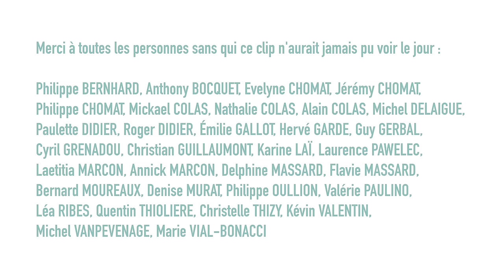Kevin Chomat - Ambigu (clip officiel)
Assistante de production : Karine Lai
Maquillage : Gessyca Bigaud
Comédiens : Camille Ballo, Damien Laulagnier, Loïc Micciche, Léa Ribes
Arrangements : Hedayat Music
Mixage & mastering : Arthur Flour
Toi ! Je n’te comprends pas !
Un pas vers toi et tu t’éloignes de moi
Pourquoi ? On n’se connait pas
Tes yeux me griffent, c’est le carnage en toi
Préjugé si glacial, dans ma tête c’est le dédale
Une phobie qui détruit, c’est du délire, j’ai le cœur qui rugit

Le venin dans tes veines alimente la haine quand le masculin devient reine
Ce n’est plus qu’un détail, j’ai gagné la bataille et je règnerai sans faille

Te sens-tu ambigu au milieu de la cohue ?
Et leur esprit étroit s’enflamme quand ils te voient

J’ai passé tout mon temps à me chercher à percer mon passé
Effrayé, j’me suis laissé dans les bras de Morphée pour me protéger
Mais je veux la liberté ouvrir la porte qu’on m’a forcé à condamner
Respirer, respirer, le bonheur oxygéné

Trop de fois j’ai voulu me cacher
Trop de fois j’ai eu peur d’assumer